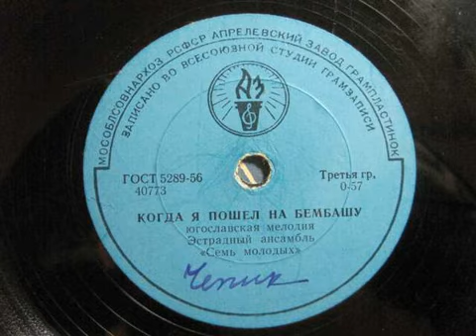Ansambl "Sedam mladih" u Moskvi 1963. godine - "Седам младих" у Москви 1963. године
Zoran Raković Tumpet

Ljubiša Milić Trombone

Vladislav Vasilić Clarinet

Nebojša Dančević Piano

Milutin Vasović Guitar

Ljubiša Stošić Bass

Branislav Todorović Drums